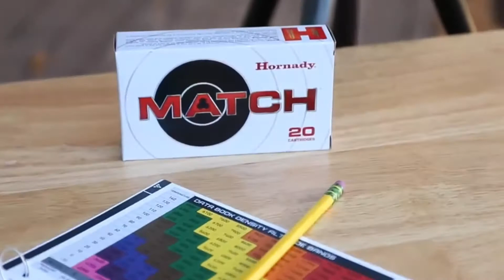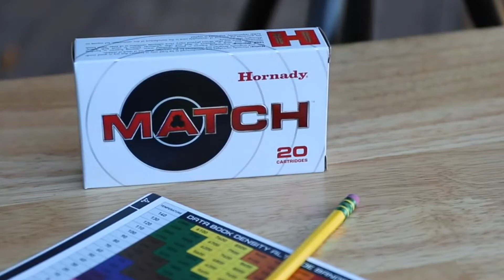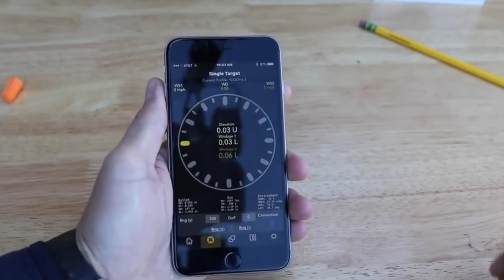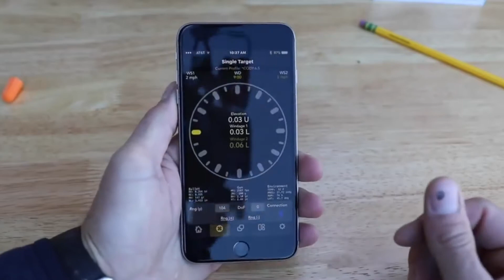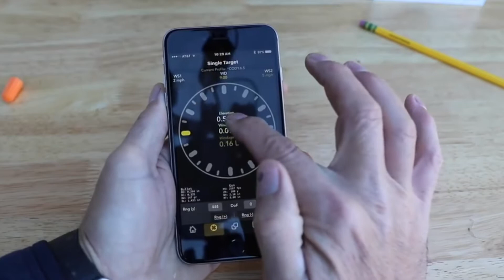thankyouforwaching THE THING YOUR SHOULD FEAR THE MOST😊